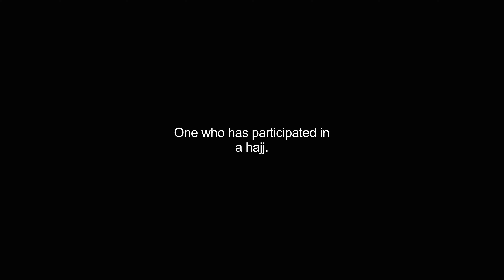hadji video Dictionary meaning and pronunciation